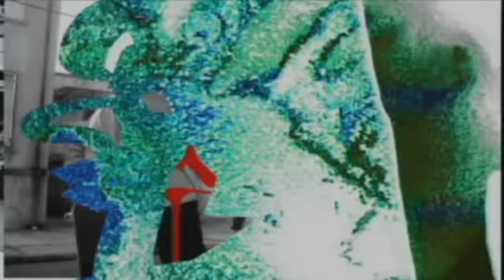Best Friends Play Tony Hawk's Underground (Part 1)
Let's trash it with the birdman!